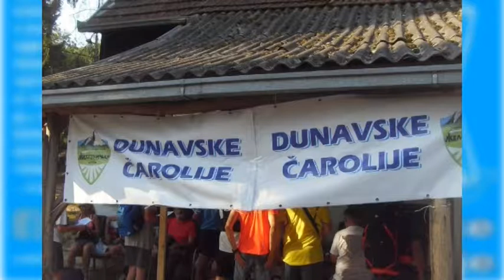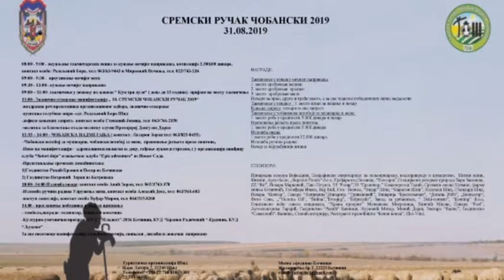Turističke vesti za 23.08.2019